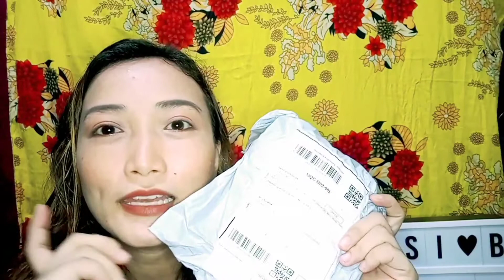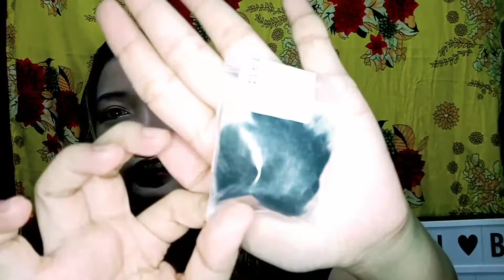MURANG LAPEL MIC PANG VLOG | CHEAPEST LAVALIER MICROPHONE FROM SHOPEE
TITLE: MURANG LAPEL MIC PANG VLOG | CHEAPEST LAVALIER MICROPHONE FROM SHOPEE

ITO NA NGA BUMILI AKO NG LAPEL MIC SA SHOPEE HAHAHA KASI GUSTO KO MAGING MGANDA UNG BOSES KO AT MALINAW SA PAGVVIDEO!
WORTH IT KAYA UNG BINILI KO?

 Welcome to my youtube ChannelI I hope you enjoyed watching!